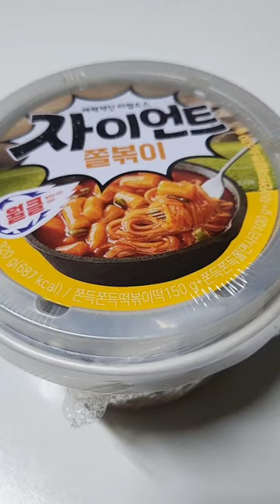직장인 혼밥, 편의점 꿀조합 1위, 마크정식(자이언트 쫄볶이 & 꼭콕콕 스파게티) Giant Jjolbokki & Cock Cock Spaghetti